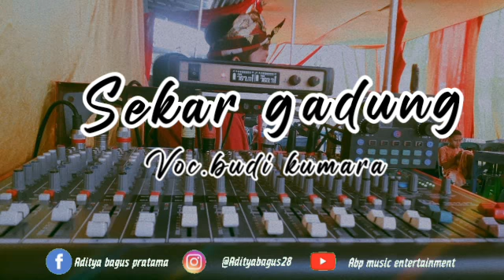Sekar gadung kumara music voc.budi